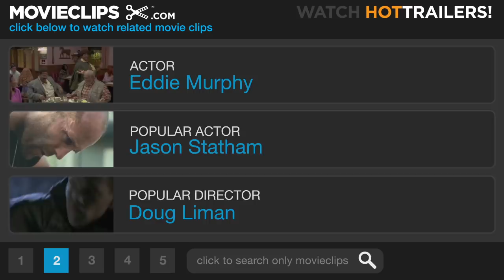Imagine That (7/9) Movie CLIP - Really Burnt Pancakes (2009) HD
CLIP DESCRIPTION:
Olivia (Yara Shahidi) sweet-talks her daddy (Eddie Murphy) into taking a bite of some exceptionally burned pancakes with just the right amount of ketchup and hot sauce.

FILM DESCRIPTION:
A powerful financial executive whose career was sent spiraling down the drain due to sudden lack of confidence finds the answers to his inexplicable setback in an imaginary world dreamt up by his young daughter in a fantasy comedy starring Eddie Murphy and co-scripted by Ed Solomon and Chris Matheson (the writing duo behind Bill & Ted's Excellent Adventure and Bill & Ted's Bogus Journey).

CREDITS:
TM & © Paramount (2009)
Cast: Eddie Murphy, Yara Shahidi
Director: Karey Kirkpatrick
Producers: Lorenzo di Bonaventura, Ric Kidney, Ed Solomon, Lars P. Winther
Screenwriters: Chris Matheson, Ed Solomon